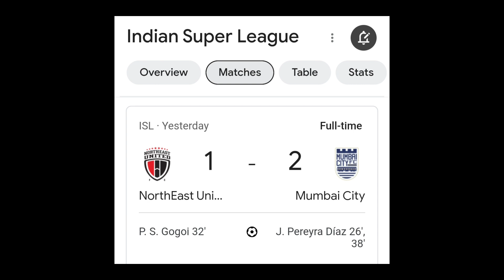Diaz അടിച്ചു കൊടുത്തു🔥|Lulu ഏറ്റടുക്കുന്നു🙄|Kerala Blasters News